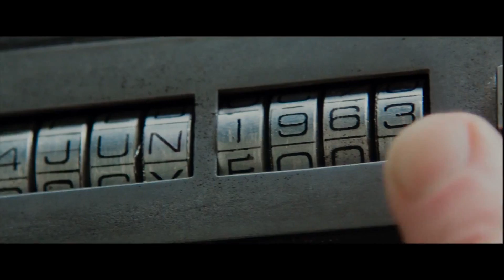'Predestination' - Ethan Hawke - Official Trailer #2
Director: Michael Spierig, Peter Spierig
Cast: Ethan Hawke, Sarah Snook, Noah Taylor, Madeleine West, Christopher Kirby, Freya Stafford, Jim Knobeloch, Christopher Stollery, Tyler Coppin, Rob Jenkins

Synopsis:
Ethan Hawke plays a “Temporal Agent”- a time travelling law enforcer whose final assignment is to bring down the one criminal who has constantly eluded him through the years.